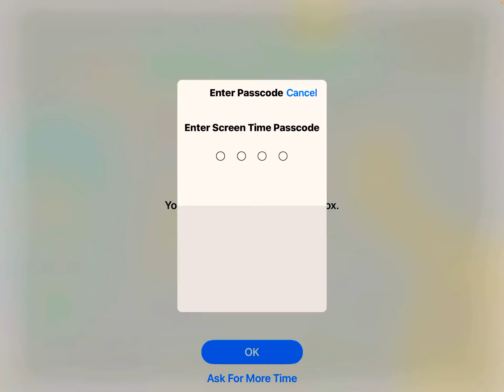Autoskip challenge. (SUB FOR FREE UNIT!,!!)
SUB FOR FREE CRATE
75 SUBS FACE REVEl so sub we will ahve better content then